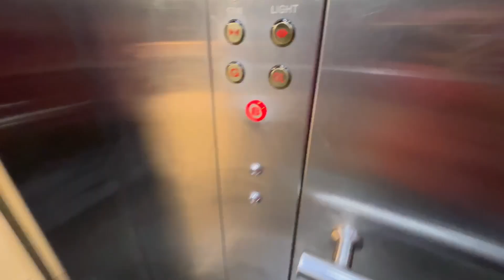Day 26: A Peaceful Day at Versova Beach, Gurdwara Visit & Shopping | Krishna Gautam Vlogs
Welcome to Day 26 of my 30-day daily vlog challenge! Today, I take you along for a peaceful day in Mumbai. Starting with a serene visit to Versova Beach, I explore the calming waves and peaceful atmosphere. Next, I stop by the Gurdwara for some quiet reflection and spiritual connection. Finally, the day ends with some casual shopping. Join me on this relaxing journey and let me know your favorite part of the vlog in the comments below!